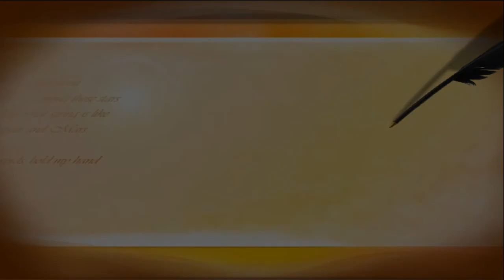фотомастерская "мой город Кемерово"